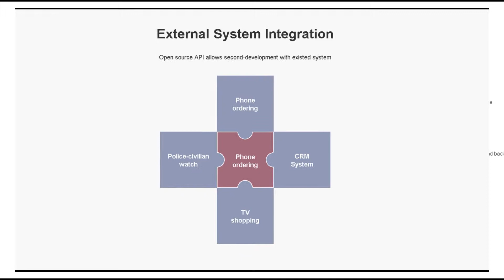ARTECH DR Series 8-16 Channel voice logger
The DR Series Voice logger is the economic choice coming with concise appearance and complete recording functions.
The DR Series voice logger allows central managing, remote operating and unlimited expansion with the latest IoT technology by ARTECH CMS.